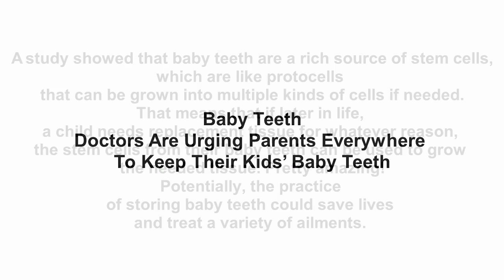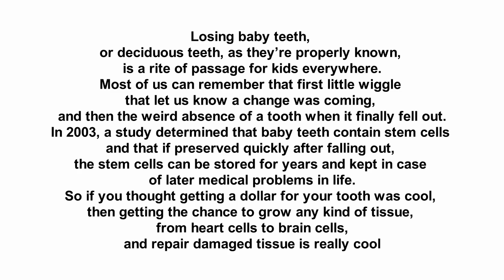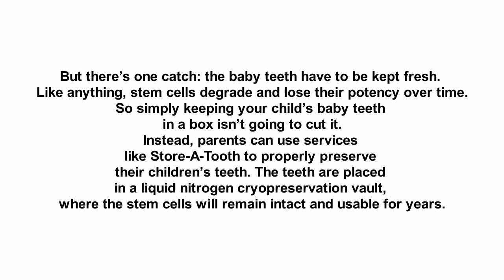Baby Teeth Doctors Are Urging Parents Everywhere To Keep Their Kids’ Baby Teeth